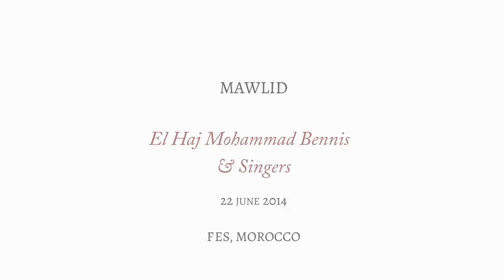Mawlid in Fes with El Haj Mohammed Bennis & Singers - مولد فى فاس مع الحاج محمد بنيس ومنشدين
An spiritually uplifting mawlid segment from an evening of dhikr held in Fes, Morocco on 22nd June 2014. Led by El Haj Mohammed Bennis & his munshidin, the event was organised by the relatives of a recently deceased family member.

The event was recorded with the kind permission of El Haj Mohammed Bennis.